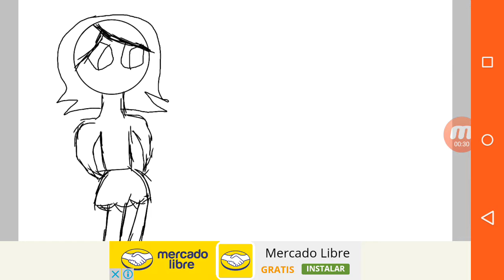Ficha del canal si quieren mas pongalo en los comentarios(leer descripción)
Aqui mi ficha del canal si quieren mas pongalo en los comentarios para que lo haga
Y perdon si no he subido el video de la animación todavia falta pero se los prometo voy a subir el video. Bye